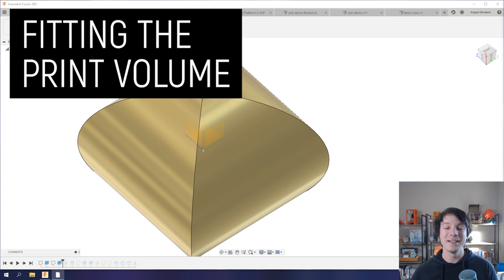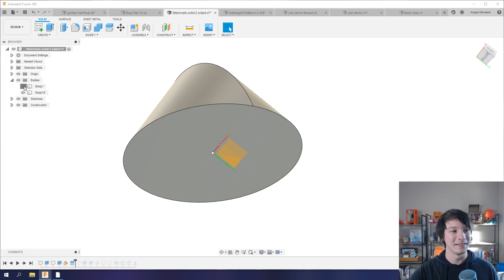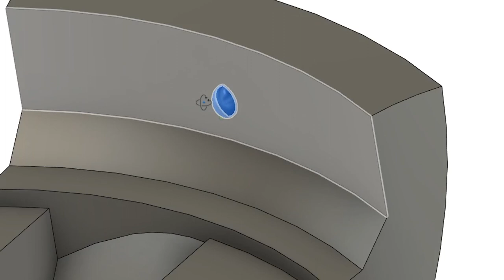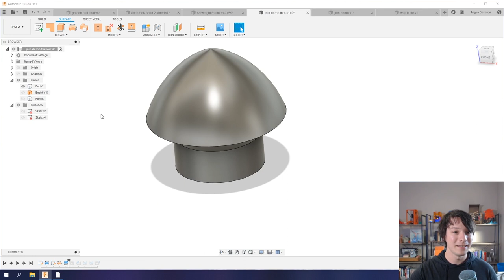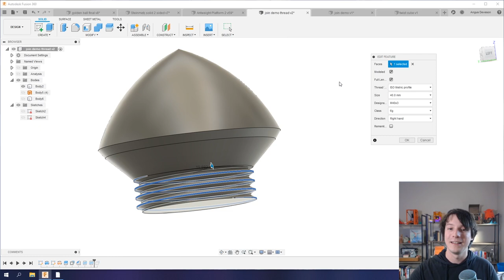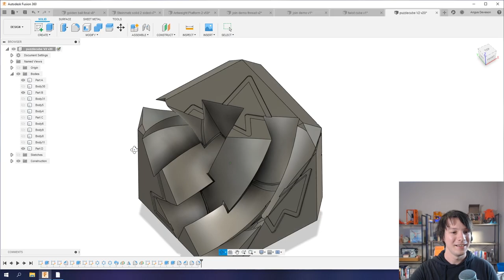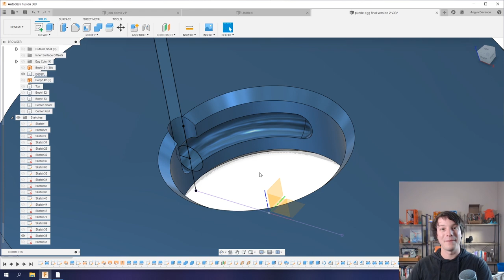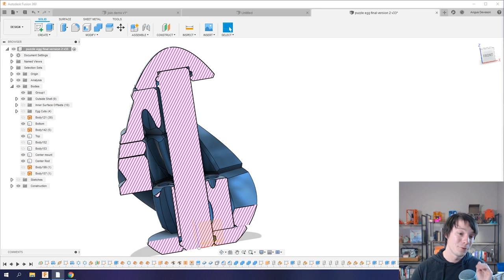Designing for Assembly in Fusion 360 (Advanced CAD Tutorial)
How can you slice up parts for assembly after 3D Printing in Fusion 360? Well, turns out there's many approaches! In this video I'll walk you through how I design parts to join together after 3D Printing without requiring any additional glue or fasteners.

This video is aimed at those already comfortable with 3D Modelling basics in Fusion 360.

TIMESTAMPS:
0:25 Why slice up models up for assembly later?
2:06 Plane Cut / Surface Cut
3:38 Adding Indexing Features to a Plane Cut
4:51 Dovetails
6:15 Snaps
8:09 Screw Threads
14:04 Sweep with Twist Angle
16:39 Twist Lock
20:40 Adding Clearances

3D Printing Essentials